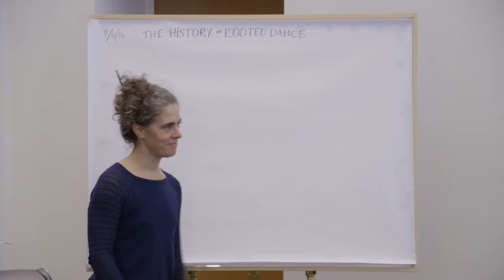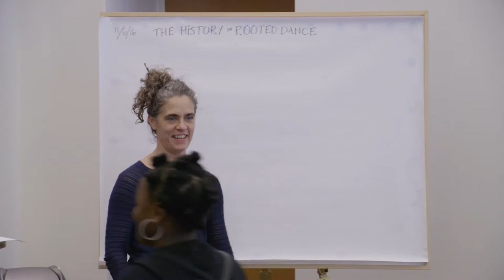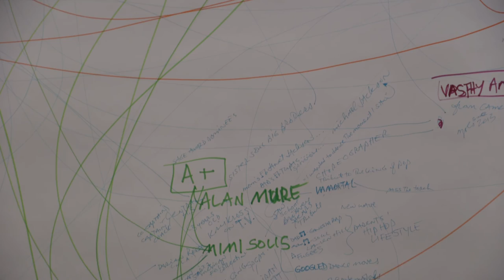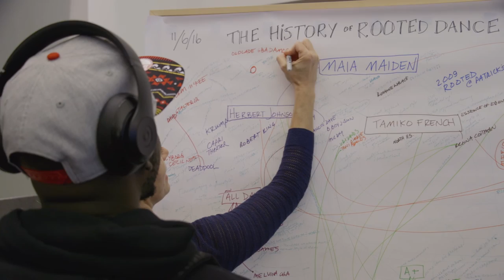Minnesota Dance Lecture Series (Part 10) The History of ROOTED Dance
Minnesota Dance and the Ecstasies of Influences

Part 10: The History of ROOTED Dance, hosted by Maia Maiden, founder/curator of ROOTED, and features performers, choreographers, and crews from past ROOTED performances.

Sunday, September 25th, 2016 from 2-4pm

in the U.S. Bank Atrium at The Cowles Center

Of Jonathan Lethem’s The Ecstasy of Influence, the New York Times critic summarizes the book’s central trope: “For an artist, influence is everything.” The Cowles Center for Dance & the Performing Arts’ participatory lecture and panel series, the concept of the artist’s influences is a way to begin unraveling the histories that are part of the Twin Cities dance communities today.

Curated by Maia Maiden, ROOTED is the first and only choreographers’ evening focused on Hip Hop dance and its roots: African, Latin, Tap, Step, Breaking, Popping, Locking, Toprock, Waacking, House, Old School, and New School. Illuminating and celebrating the skill of the finest choreographers in the Twin Cities, ROOTED won the Sage Award for Outstanding Dance Performance in 2014 and has sold out every show since its debut in 2009. The History of ROOTED Dance features artists from past performances discussing their approaches in dance and the influences that have shaped their careers.

This series is curated by Michèle Steinwald for The Cowles Center for Dance & the Performing Arts, in partnership with Judith Brin Ingber, choreographer and writer; Cecily Marcus, curator, and Kathryn Hujda, assistant curator, of the Performing Arts Archives at the University of Minnesota Libraries; Nancy Mason Hauser, videographer, and Linda Shapiro, choreographer and writer, founders of the Minnesota Dance Pioneers Oral History Project.

Program supported by the Performing Arts Archives at the University of Minnesota Libraries.